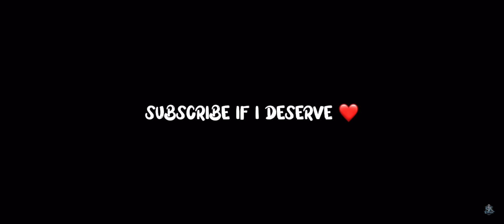qualifers°•.⭕️solo 10 kills🤍1k fam😘🥰